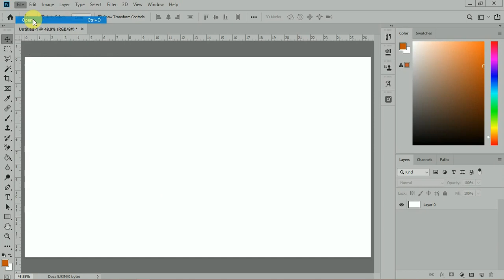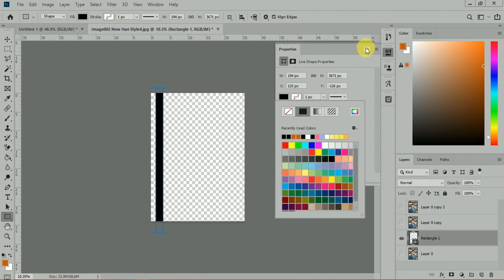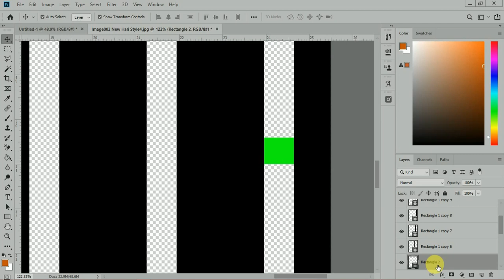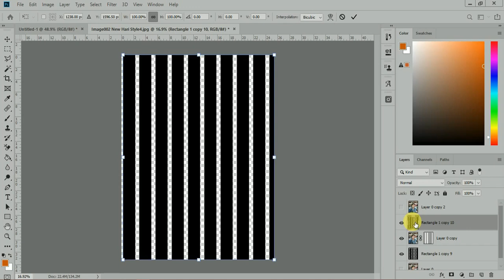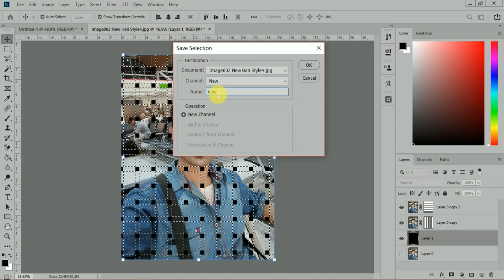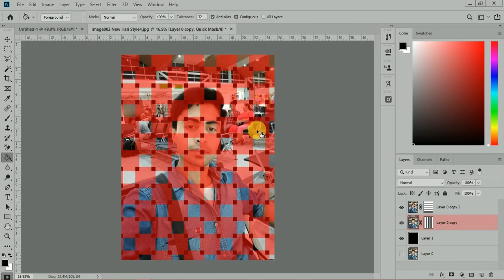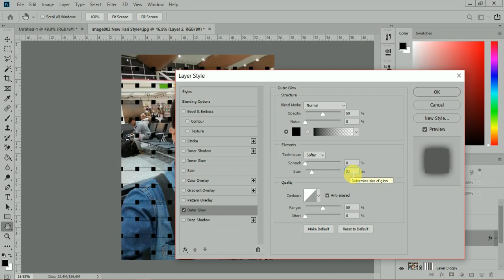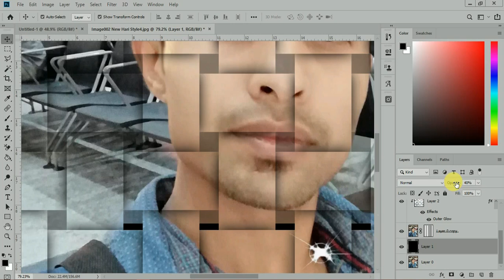Basket Waves Effect In PhotoShop Tutorial Assamese (Part - 1)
Simle effect apply and creat this
1. Copy image 3 time
2. Select image horizantel from rectangle marke tool
3. Mask it
4. Select Vertigale from rectangle marke tool
5. Mask it
6. Select 2 Mask and save selection
7. Apply Quick Mask
8. Give outer-Glow
9. Creat cliping Mask
And After Effect is ready